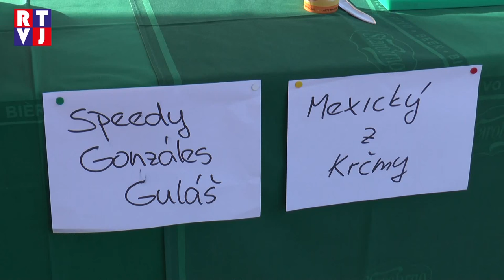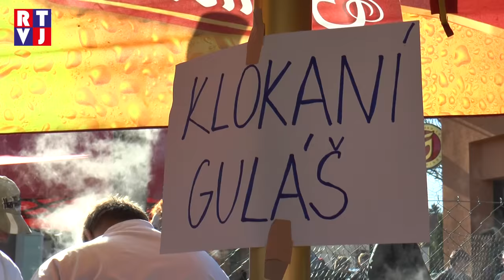Hrušky Guláš Cup RTVJ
Kdo dokáže připravit ten nejlepší guláš? Na hrušeckém Guláš CUPu se předvedla týnecko-tvrdonická Švédská trojka. Ani ostatní soutěžící se ale nedali zahanbit a ukázali, že vařit zkrátka umí.